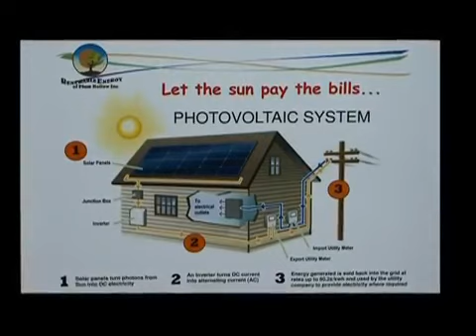Plum Hollow Minute - Solar Electrical panels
Describing what solar electrical panels are and how they work.  The government guarantees
a 20 year contract and how we can make the red tape paperwork seamless.